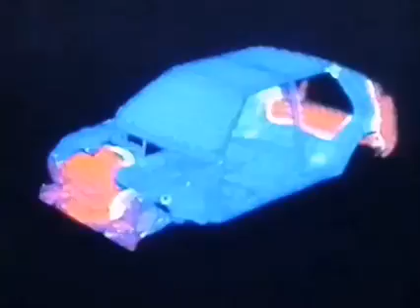Saab France La 9000 en 200 Millisecondes